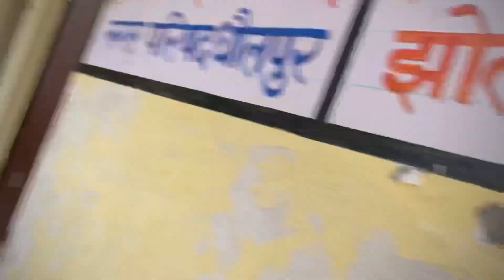R15 number plate lagwane gye ye kya ho gya 🥹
. if u like it then give it a thumbs up 👍✨